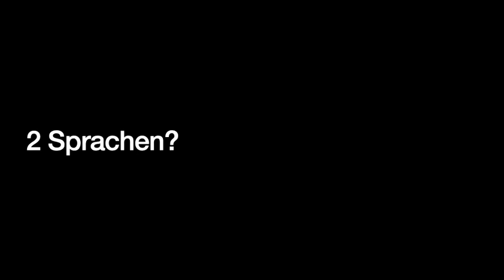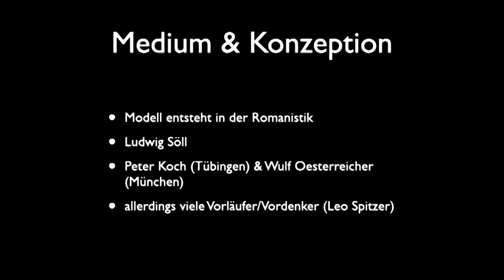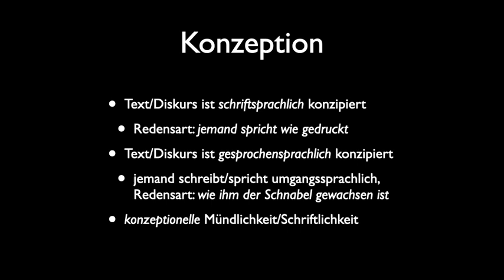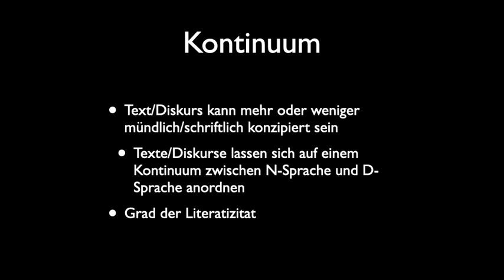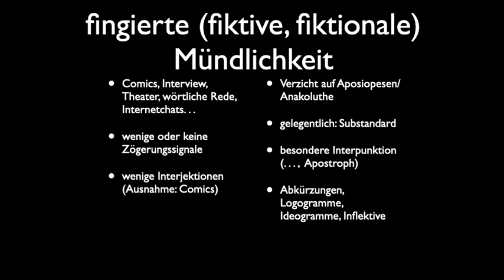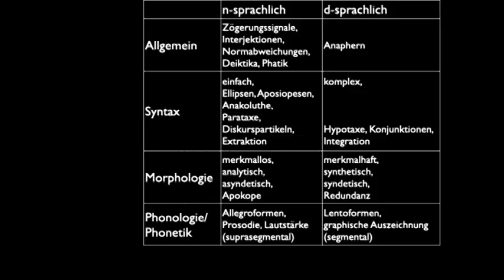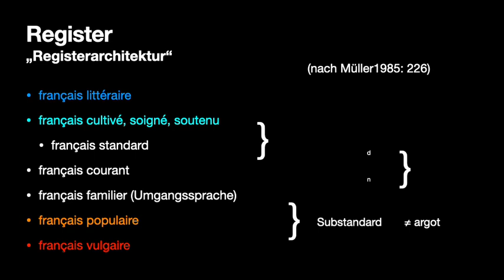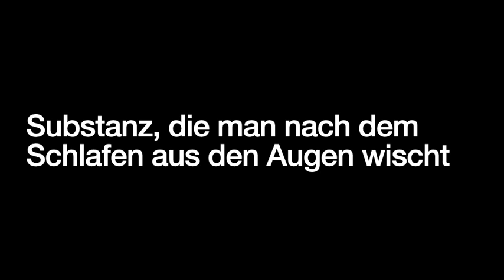Sprachwissenschaft: Mündlichkeit und Schriftlichkeit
In dieser Folge der Vorlesung Einführung in die allgemeine Sprachwissenschaft und die romanische Philologie geht es um die Abgrenzung von Mündlichkeit und Schriftlichkeit, einmal bezogen auf das Medium (phonisch-visuell, graphisch) und dann bezogen auf die Konzeption (Nähe-/Distanzsprache). Außerdem geht es um Register und Alltagssprache.

Chapters:
00:00:00 Sprachwissenschaft: Mündlichkeit und Schriftlichkeit
00:00:01 Einführungsvorlesung über Mündlichkeit und Schriftlichkeit
00:06:07 Leo Spitzer und die Untersuchung von Mündlichkeit und Schriftlichkeit
00:09:33 Unterschiede zwischen Literal und Oral in der Linguistik
00:18:11 Konzeptionelle Unterschiede zwischen mündlicher und schriftlicher Sprache
00:21:47 Unterschiedliche Ausprägungen in verschiedenen Medien und Textarten
00:27:48 Besonderheiten des Telefongesprächs
00:32:54 Vielfalt literarischer Texte
00:36:30 Allgemeine Merkmale nähersprachlicher Texte
00:38:35 Besonderheiten der Nähessprache: Gesten und metaphorische Ausdrücke
00:43:40 Anakolouth als Satzbruch in der Nähesprache
00:46:55 Extraktion von Elementen am Anfang oder Ende des Satzes
00:54:56 Fingierte Mündlichkeit in der Literatur und im Interview
00:58:03 Fehlen von Zögerungssignalen und Interjektionen bei fingierter Mündlichkeit
01:01:18 Substandard und Theaterstücke als Quellen für fingierte Mündlichkeit
01:07:04 Ideogramme als Vorläufer von Emojis in mittelalterlichen Texten
01:10:09 Fingierte Mündlichkeit als wichtiger Aspekt der Sprachgestaltung
01:12:31 Die verschiedenen Register des Französischen
01:13:49 Register, Gruppensprache und Bernstein: Untersuchungen zu sozialen Gruppen
01:16:20 Die dialektale Gliederung in Italien
01:17:23 Verschiedene Möglichkeiten zur Reinigung von Gegenständen
01:18:07 Schlafsand oder Rübenkraut für Zuckerrübensirup?